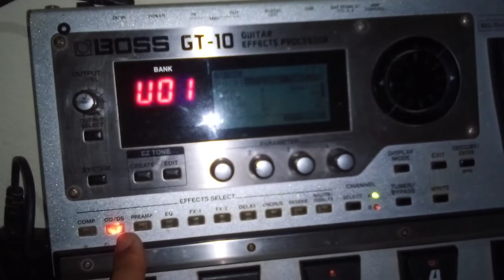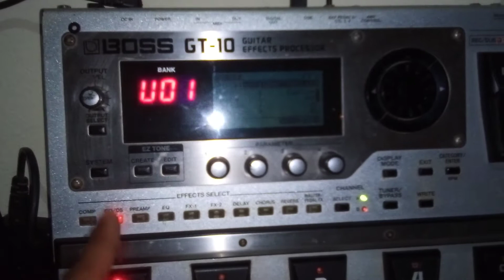Global Equalizer - BOSS GT-10